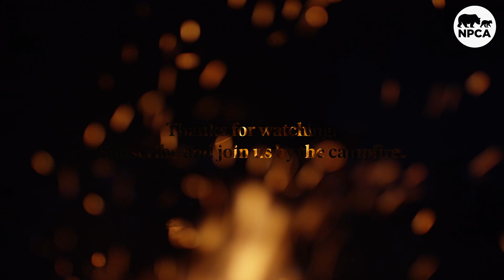Uncovering Untold History in National Parks with Alan Spears | Campfire Chats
Grab a mug, some s'mores, and join us for the first episode of Campfire Chats.

Alan Spears visits to Gettysburg National Historical Parks as child sparked his interest in history and culture. Which lead him to where is he today, being the Senior Director of Cultural Resources at NPCA. In this episode Alan talks about his experience and the hidden stories we can find in all our national parks.

National parks are for everyone. That’s why NPCA is committed to protecting and enhancing America’s National Park System for present and future generations. Join us in our commitment to safeguarding these national treasures. Learn more about our work at NPCA.org